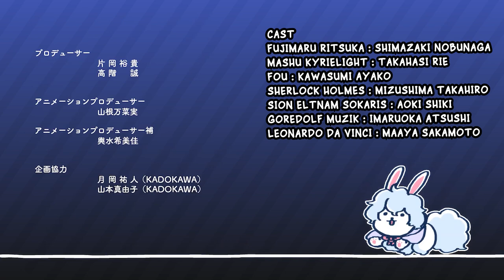[FUJIMARU RITSUKA DOESN'T GET IT] SHORT ANIME EP19 What Happens Inside his Dream is... ENGLISH SUB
これは収益化されていないファン翻訳です

Fujimaru Ritsuka is suddenly collapsed and won't wake up

It seems he brought to another world in his dream

Can he wakes up again and save the humanity?

藤丸立香は突然倒れて、そうして起きようとしない

その夢の中、彼は平行世界につられてみたいで

一体彼を目覚めることをできるのでしょうか？

Cast
Fujimaru Ritsuka : Shimazaki Nobunaga 島崎信長
Mashu Kyrielight : Takahasi Rie 高橋李依
Fou : Kawasumi Ayako 川澄綾子
Sherlock Holmes : Mizushima Takahiro 水島大宙
Sion Eltnam Sokaris : Aoki Shiki 青木 志貴
Leonardo da Vinci : Maaya Sakamoto　真礼坂本